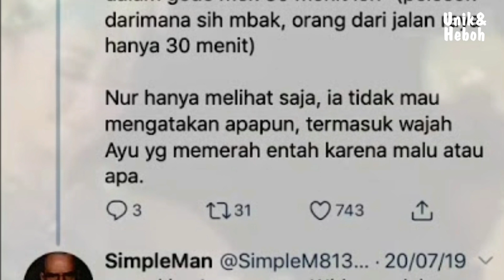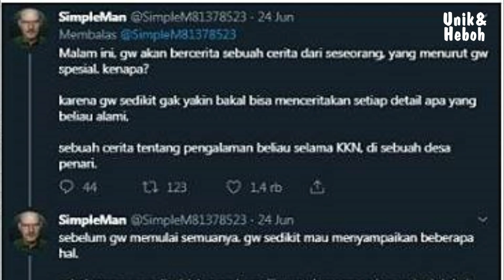Viral Cerita KKN Desa Penari di Media Sosial, Kenapa Kisah Horor Selalu Bikin Penasaran dan Menarik